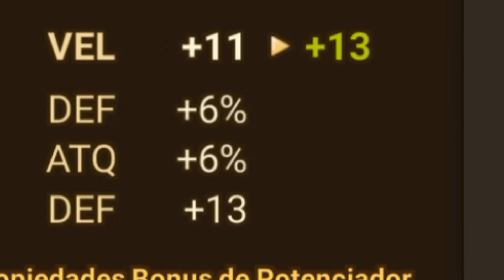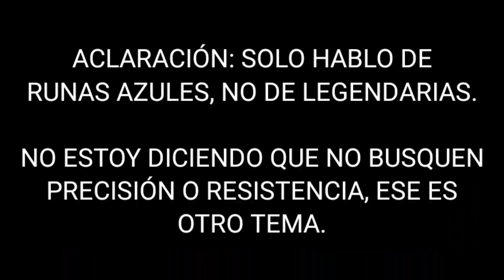SUMMONERS WAR (ESP): GUÍA DE RUNAS, ¿LAS AZULES SIRVEN?